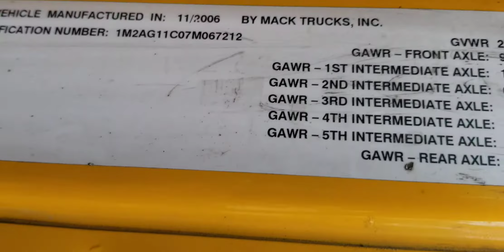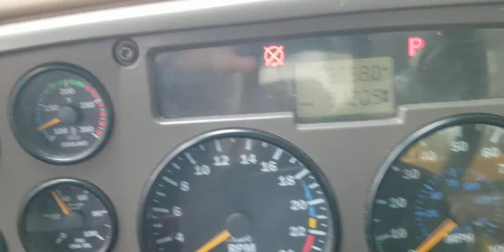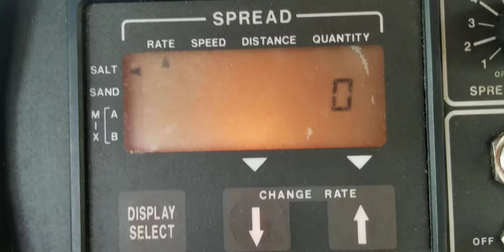2007 Mack Granite Auction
Auctions International